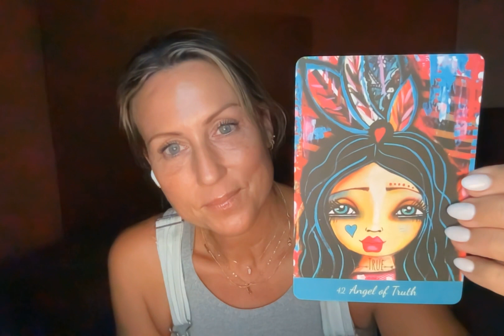LOVE YOUR INNER GODDESS ORACLE #42 - ANGEL OF TRUTH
TO HELP YOU AWAKEN AND EXPRESS YOUR INNER GODDESS!  ALANA FAIRCHILD HAS DONE IT AGAIN - BEAUTIFUL MESSAGES REMINDING YOU TO LIVE FROM YOUR HEART, EMPOWER YOUR TRUE SELF - AND DISCOVER YOUR SACRE REBEL WITHIN!  ALWAYS REMEMBER YOU ARE LOVED AND HONORED AND PROTECTED XOXO